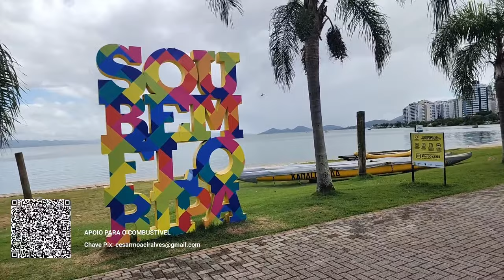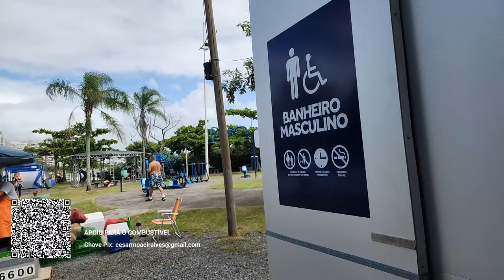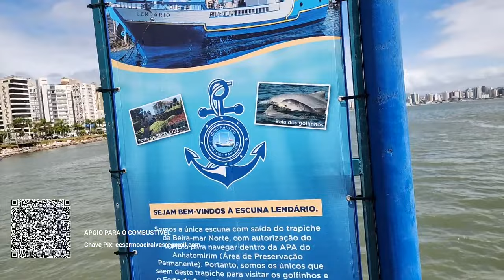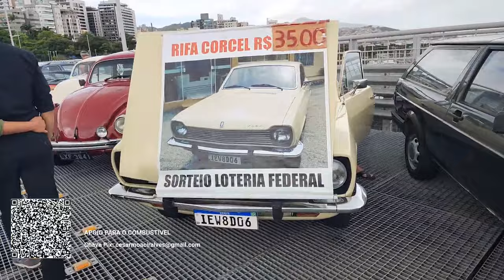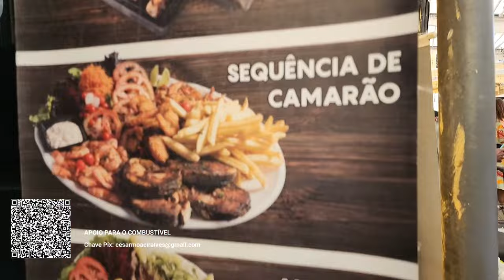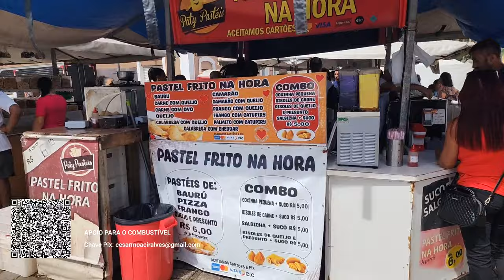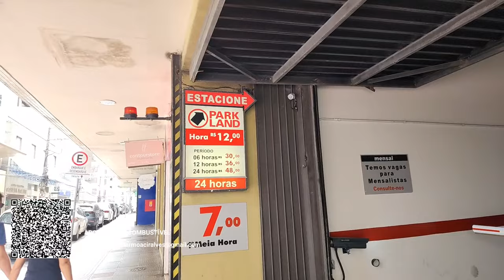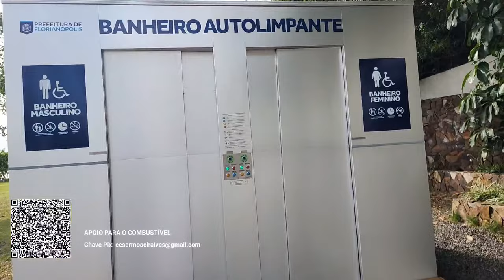Florianópolis SC.. Dia 23.03.2024 Parabéns pelo seus 351 anos de muita beleza